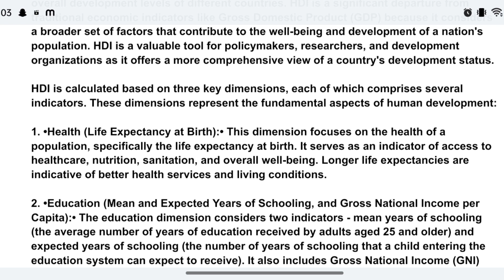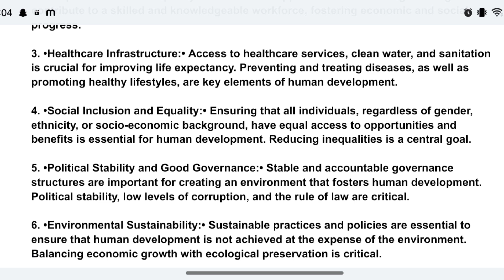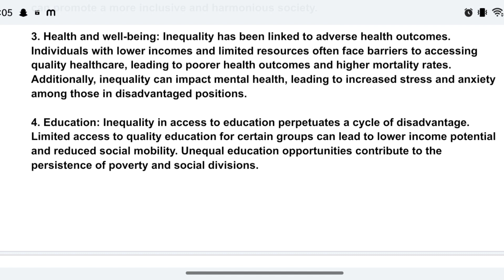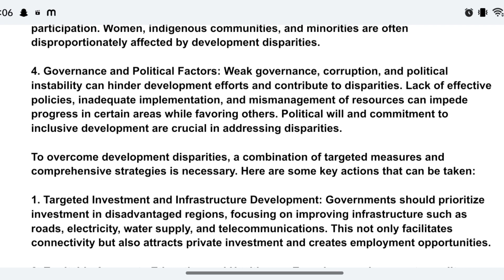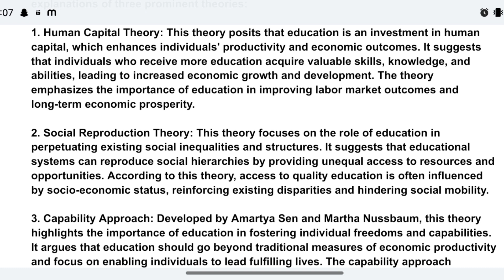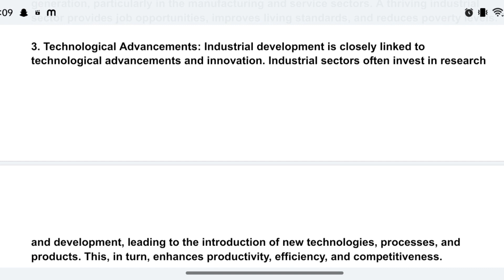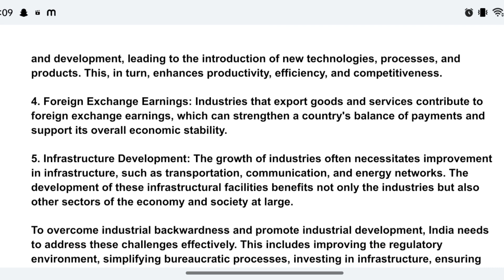Medse046 solved assignment 2023-24